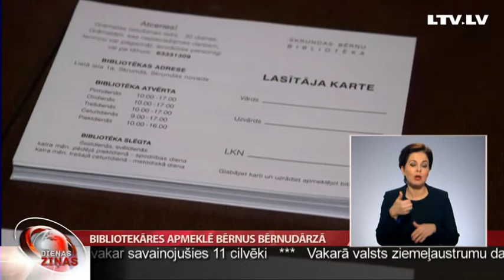Bibliotekāres apmeklē bērnus bērnudārzā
Kā gan bērnudārza bērni var tikt uz bibliotēku un iepazīties ar jaunākajām grāmatiņām, ja viņu darbadiena ir tikpat gara, cik bibliotēkai? Skrundas bērnu bibliotēkas darbinieces ir atradušas risinājumu – viņas grāmatiņas saliek čemodānā un reizi mēnesī dodas uz bērnudārzu pašas. Šāda iecere tiek īstenota jau no septembra, un visi iesaistītie atzīst – tā ir attaisnojusies. Vairāk stāsta Skrundas televīzija.